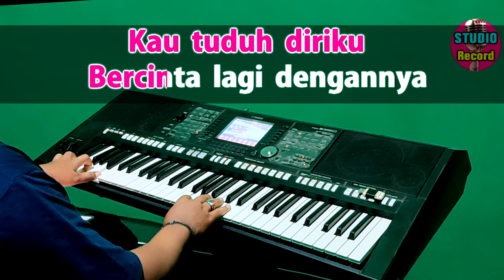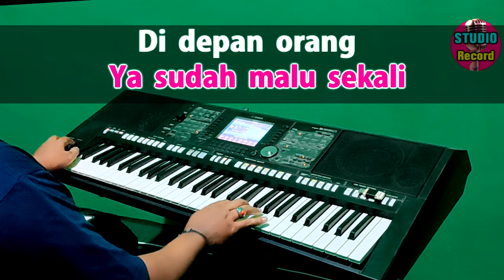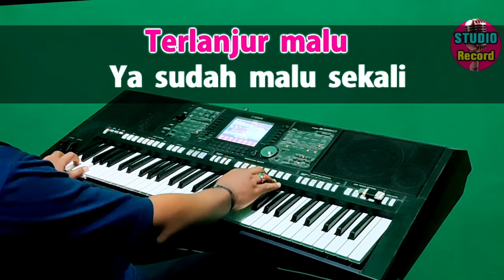TERLANJUR BASAH - Meggy Z | KARAOKE Nada Pria || Dangdut Lawas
Karaoke Terlanjur Basah - Meggy Z
Vokal Pria
Ciptaan : Obbie Messakh

Lirik Terlanjur Basah :
Terlanjur basah, ya sudah mandi sekali
Terlanjur retak, ya sudah pecah sekali
Habis bagaimana, tiada bukti kau dapat
Kau tuduh diriku, bercinta lagi dengannya

Terlanjur malu, ya sudah malu sekali
Di depan orang, kau tega memfitnah aku
Bukankah fitnah, lebih kejam dari membunuh

Reff :
Jangankan burung yang terbang
Ranting pun 'tak ingin patah
Apalagi diriku yang punya perasaan
Sudah kau lempar batu

Kau sembunyikan tanganmu
Diriku yang kau undang
Mengapa dia yang datang

Aduh-aduh daripada sakit nanti
Lebih baik sekarang
Sebelum diriku mati